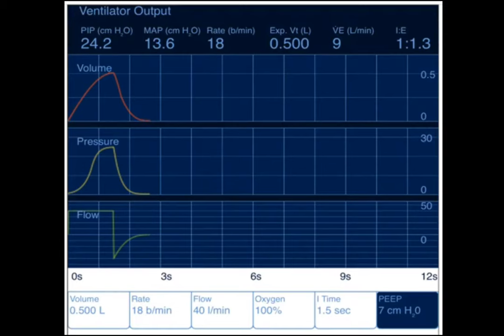Virtual Ventilator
This Virtual Ventilator video was created as part of the ARISE project (Augmented Reality in Simulation Education), funded by a TAACCCT4 grant from the Department of Labor. Associated teaching plans can be found on Skills Commons You are free to use this video, but please attribute the source from the ARISE Virtual Ventilator created by Chippewa Valley Technical College and licensed under CC BY 4.0.